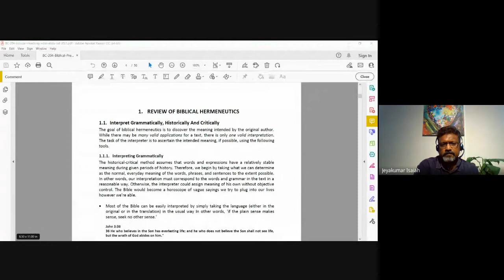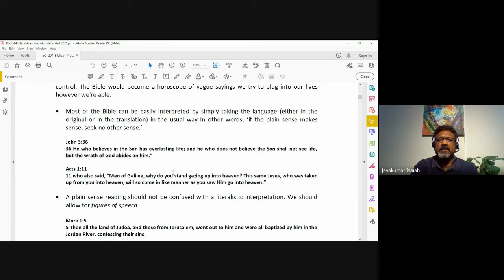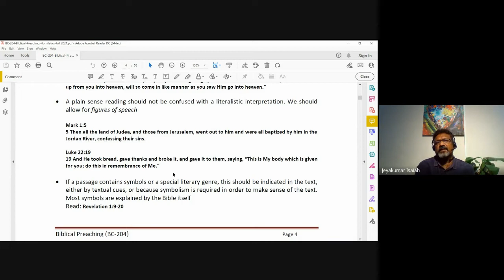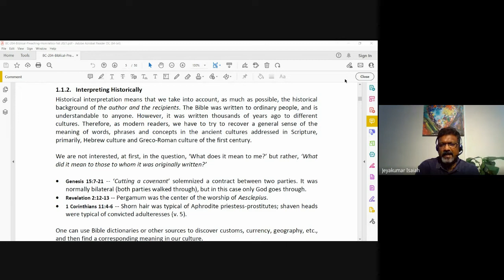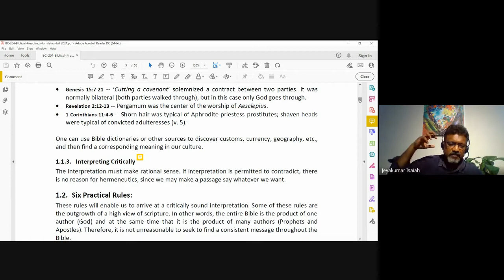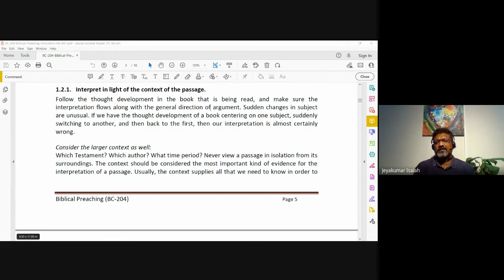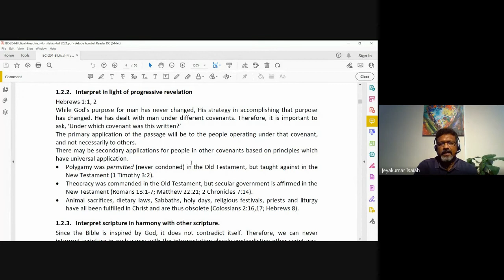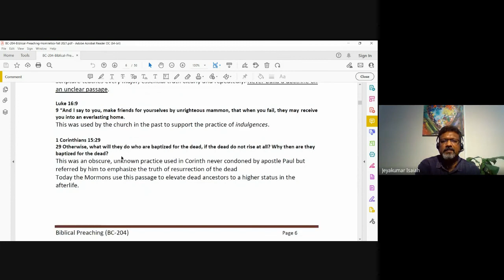Biblical Preaching (Homiletics) | Lecture 1 : BC204-BP-20220802